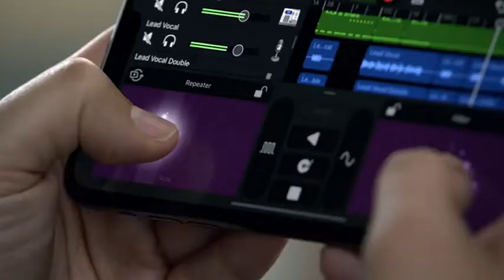Apple iPhone Xs (256GB)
Buy link
Apple iPhone Xs (256GB) - Space Grey
iPhone Accessories